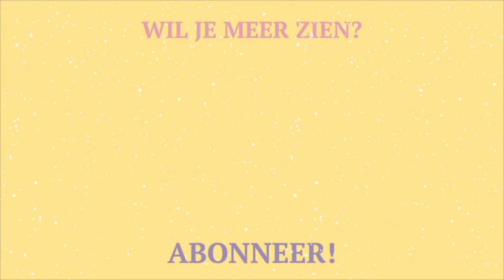VOORAAN BIJ HET SONGFESTIVAL! 😱💗 | Marit Bosman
In de week van 7 t/m 11 mei 2024 vond het Songfestival plaats. Nina en ik reizen samen naar Denemarken en Zweden om het festival de gehele week bij te wonen. Ik neem je graag mee met mijn camera! LEES HIERONDER MEER! ⬇️ 🚀

Dit is de tweede en tevens laatste vlog van deze week. De laatste dagen heb ik niets gefilmd met de vlogcamera en enkel alles vastgelegd via Polar Steps.

Ik maak op dit kanaal video's over festivals en concerten (vlogs), shoplogs, video’s over mijn favoriete muziek en al het andere wat ik leuk vind! 💕

—CREDITS—
De tekening van mijzelf heb ik te danken aan Bestaansrecht. Samyra maakt illustraties voor sterke vrouwen, zelf liefde en mental health awareness. ♥️ Haar website is

iMovie

Wanneer upload jij je video’s?
Ik heb geen vast uploadschema, maar ik plaats iets wanneer ik content heb! Dat is volledig gratis en dat zou ik super leuk vinden als je dat zou willen doen.